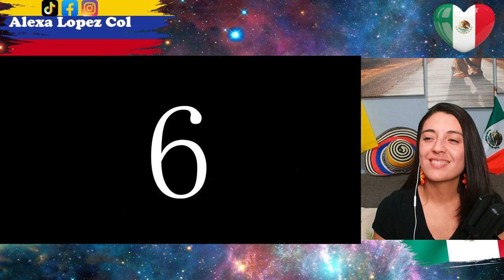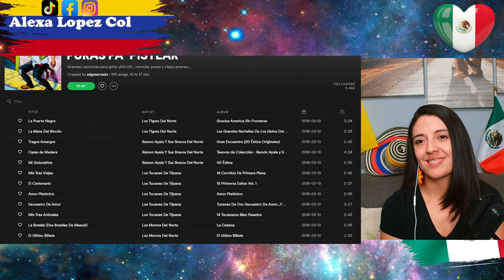Top 7 de Las Canciones que NO pueden faltar en cuaquier P3DA Mexicana!